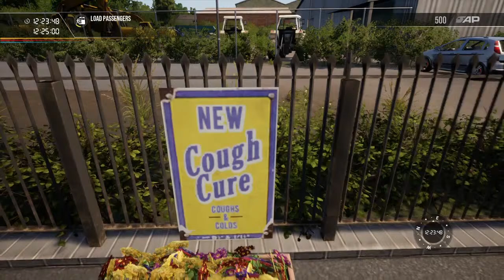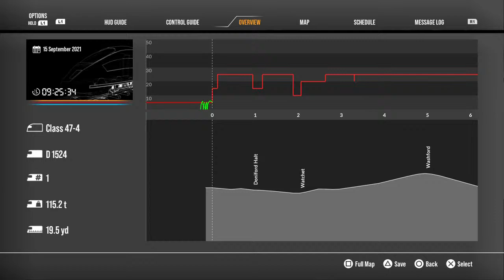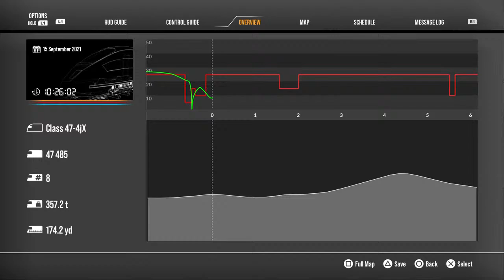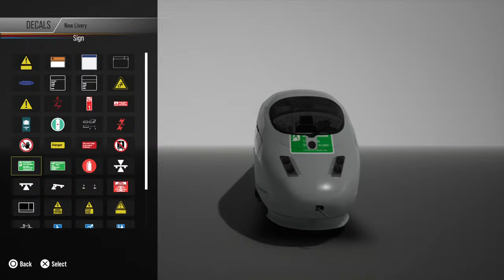Train Sim World 2 [PS4] Train Shenanigans .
Time Stamps will be displayed shortly after stream